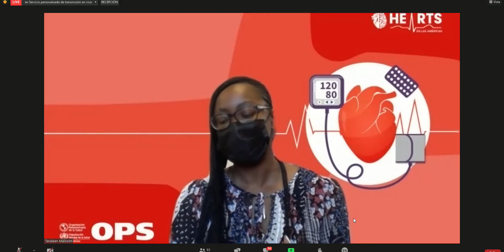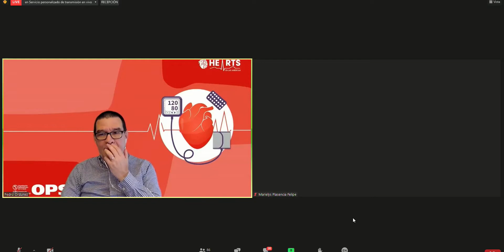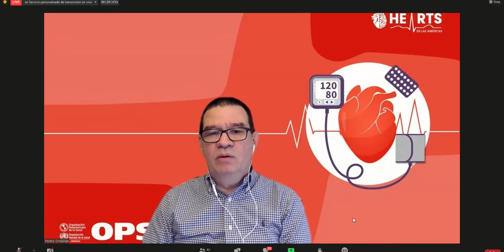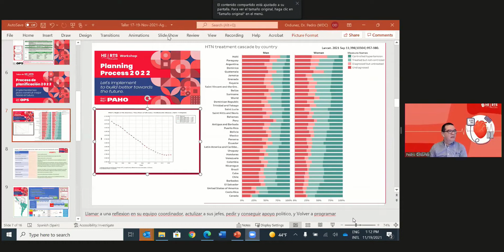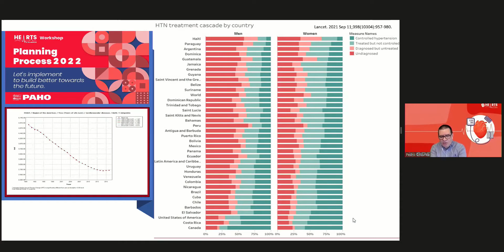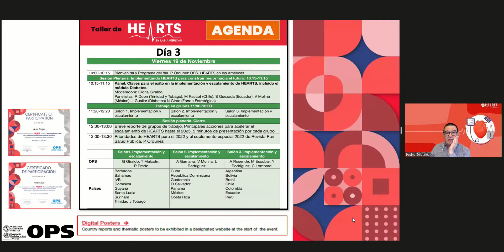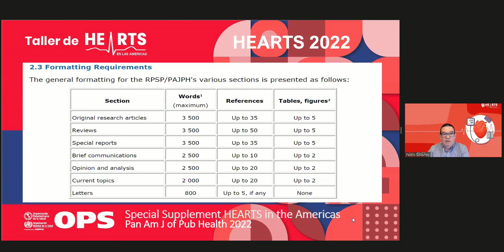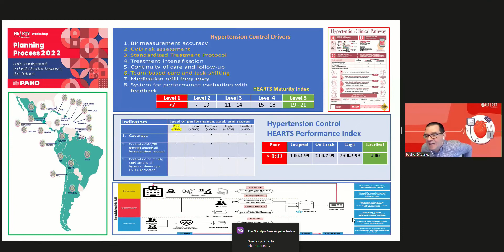Taller de Hearts 19/11: Sesión plenaria Cierre